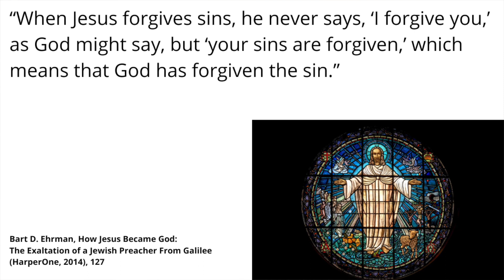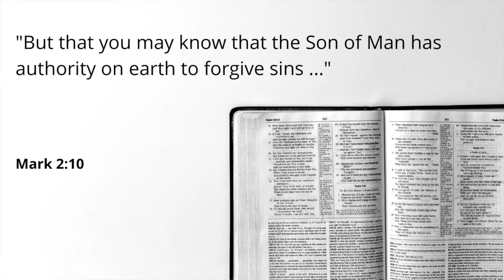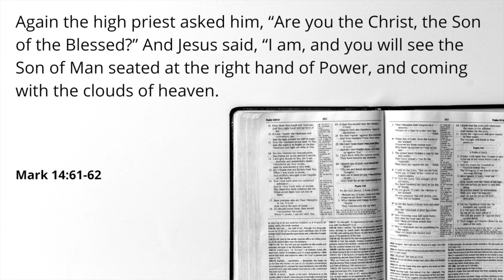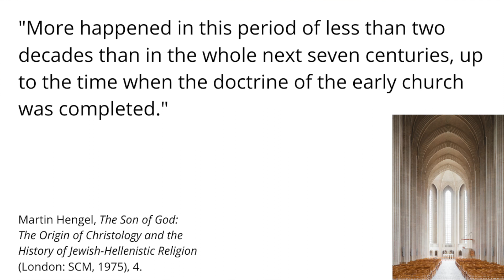Did Jesus Claim to be God? In Response to Bart Ehrman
A few generations ago C.S. Lewis made the famous argument that there are basically three categories by which we might interpret Jesus of Nazareth: Lord, Liar, or Lunatic.

But what about another option: legend? Do we have any historical evidence that Jesus claimed to be God?

Bart Ehrman, for example, argues that Jesus understood himself apocalyptic preacher heralding the kingdom of God, and possibly as the Jewish Messiah—but not as divine.

In this video, however, we consider several passages which Ehrman thinks go back to the historical Jesus, in which Jesus seems to assume a weight of divine authority. We also consider how early on in the first-century a high Christology seems to have developed.

My books:
--Why God Makes Sense in a World That Doesn’t: The Beauty of Christian Theism
--Retrieving Augustine’s Doctrine of Creation: Ancient Wisdom for Current Controversy
--Anselm’s Pursuit of Joy: A Commentary on the Proslogion
--Finding the Right Hills to Die On: The Case for Theological Triage
--Theological Retrieval for Evangelicals: Why We Need Our Past to Have a Future